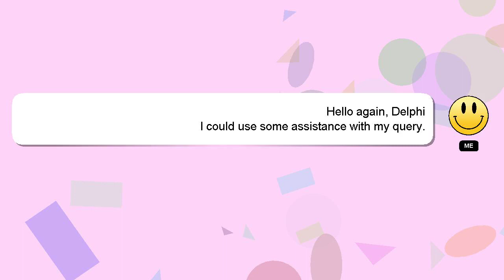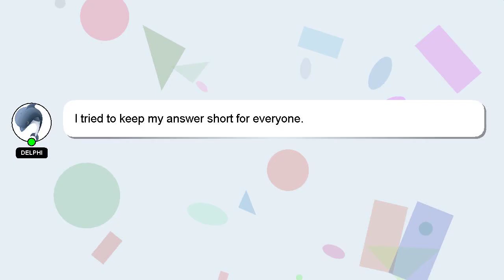How to move game from multiman to xmb?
A short overview of who I am, Hello, I am Delphi. Let me help you with your questions. - How to move game from multiman to xmb?

I will express my appreciation for your answer by 'hearting' it.

*2 What we are experimenting :*